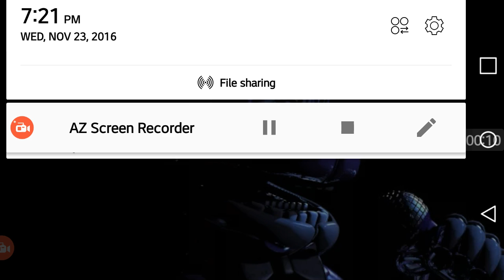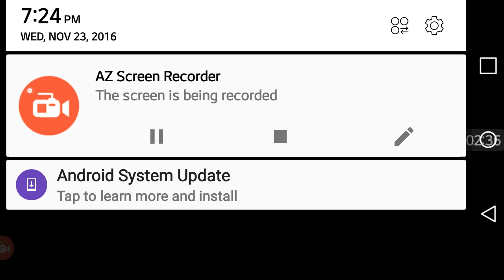Five nights at Freddy s sister location trailer